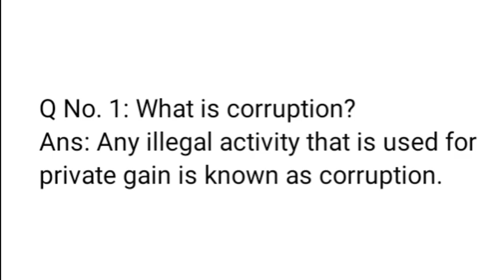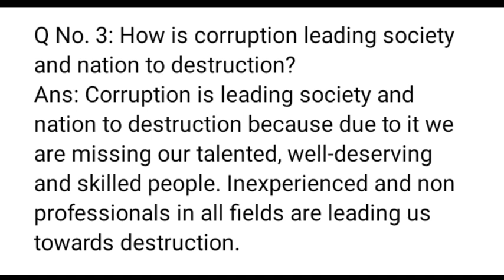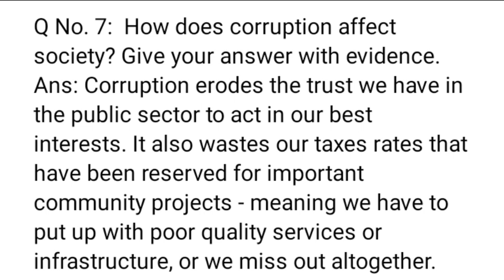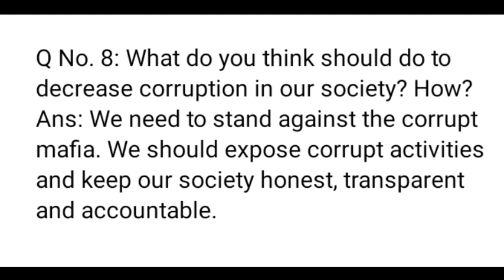Say No to Corruption Unit No. 7 Exercise Grade 6 English Question and Answers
Say No to Corruption
Unit No. 7
Exercise
Page No.
SNC Afaq Sun Series